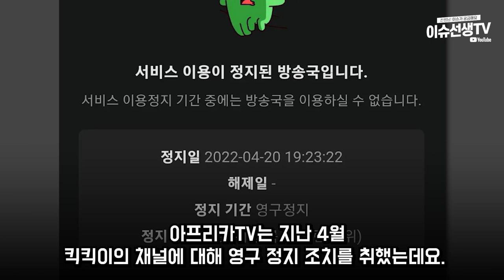BJ 킥킥이 결국...